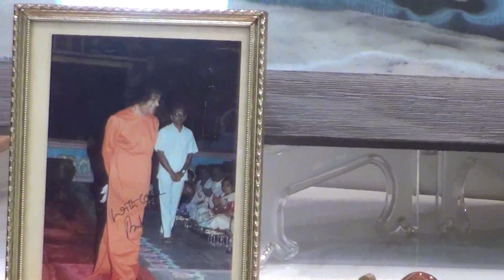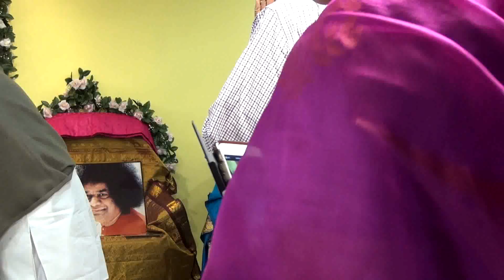Brahmasri Mylavarapu SrinivasaRao garu on Sundara Kanda in nj March-2015 Part 2 Pravachanam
Shirdi Sai  Cultural & Community Center
Proudly presents
Pravachanam in Telugu
on
"Sundara Kanada"
by
Brahmasri Dr. Mylavarapu Srinivasa Rao Garu
at
Sri Sai Sadanam, Princeton, NJ, USA
on Friday March 13th, 2015
Part - 2 : Pravachanam